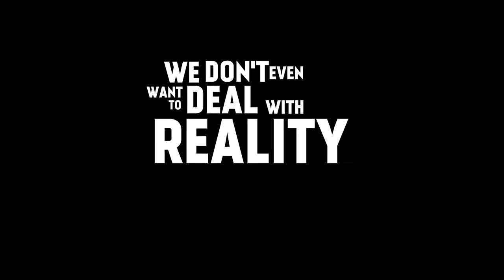Deception in the Desert Conference: Jeanie Clarke speaks about the Satanic Entertainment Industry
Jeanie Clark aka Lady Blossom gives some advise about the Satanic Entertainment Industry.

Don't Let Them Burn!